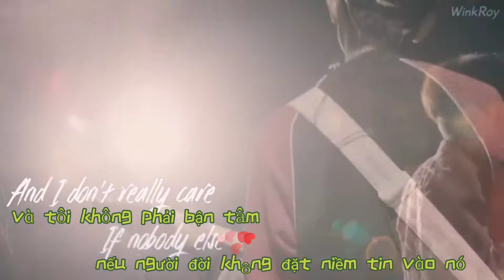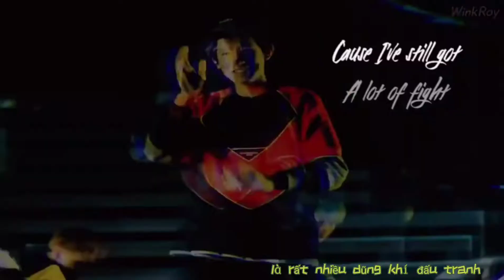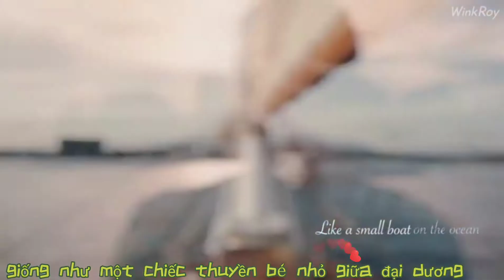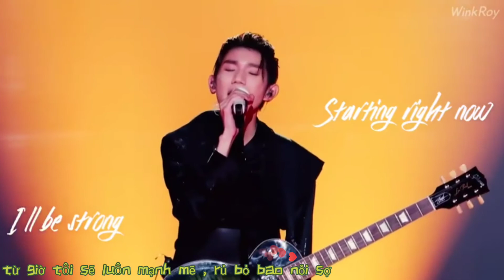[FMV] Vương Nguyên -Fight song